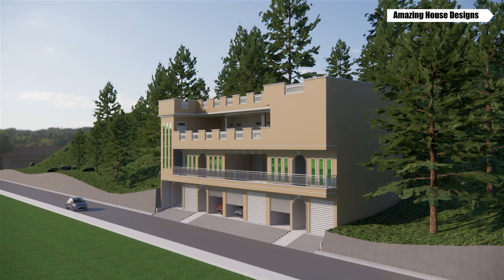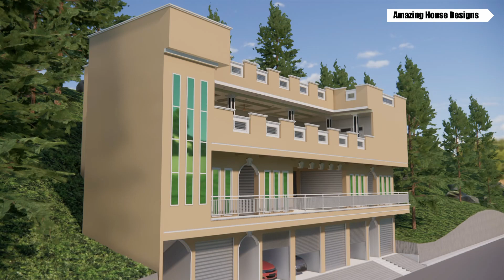Commercial Cum Residential | Beautiful Village House Design | 3D Walkthrough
Commercial Cum Residential | Beautiful Village House Design | Village Type Front Design Ideas | 3D Walkthrough

This channel is made for free house plans and designs ideas for you.